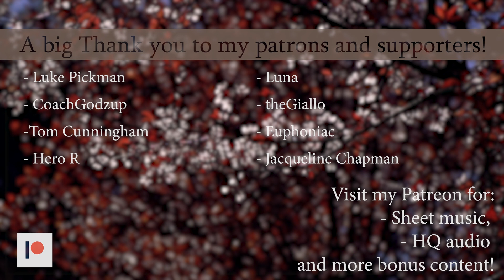[費玉清 - 剪梅] Yi Jian Mei (Xue hua piao piao)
This song become viral but this permitted to listen to it and I've discovered it is an amazing piece!
I think to be in a chinese wave, also the next video I will upload will be a lot China-influenced :D